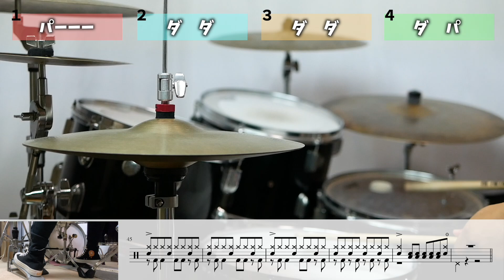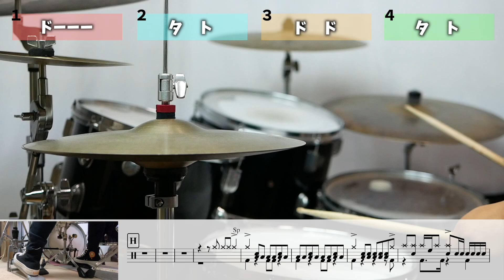ファジーネーブル Conton Candy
ファジーネーブル　ドラムスコア